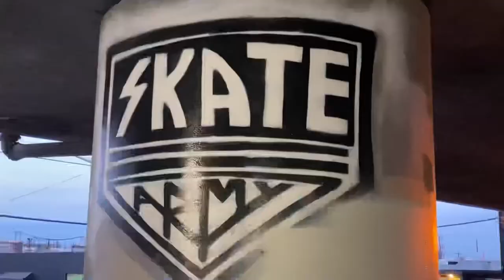Kevin Kowalski skating Marginal Way after a fresh paint job.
Last stop on our trip to Washington. Short session with Kendel Elliot, Jay Meer and Kevin Kowalski. Marginal way Skatepark. Seattle , Washington.